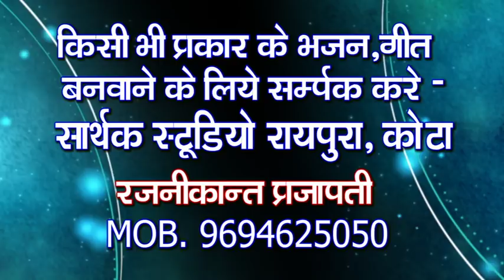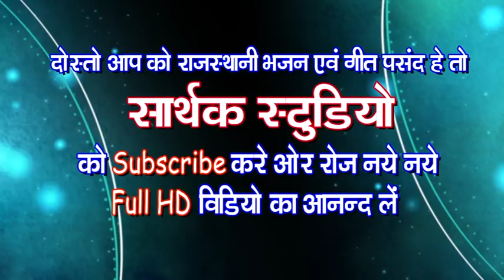नारायण की लार ll भरतराज गुर्जर ll sarthak studio raipura kota 9694625050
Bhajan - narayan ki lar
Singar - bharatraj gurjar
Recording - sarthak studio raipura kota
Create by - SST
DOP - Rajnikant prajapati
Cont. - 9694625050